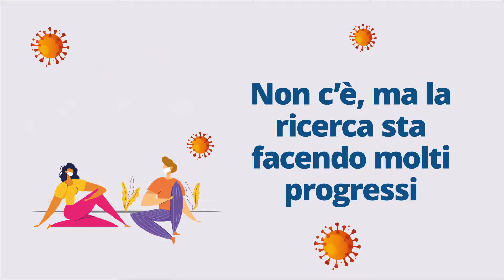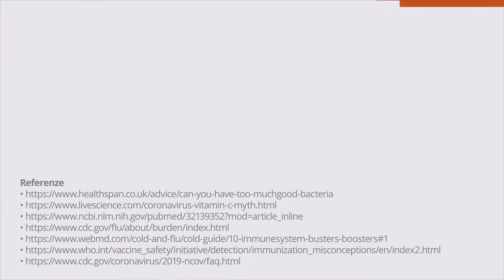Il sistema immunitario: la nostra arma di difesa anche in epoca di COVID-19 - Seconda parte